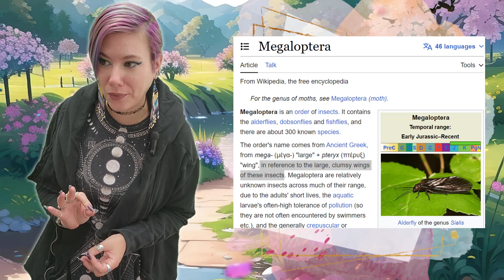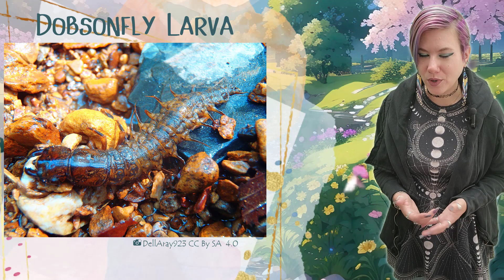Dobsonflies & Fishflies [Megaloptera]: Insect Taxonomy 101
Where does the order name Megaloptera come from? What does megaloptera mean?  Here we break down the etymology

🐞🦋🐝REFERENCE SECTION:🐞🦋🐝